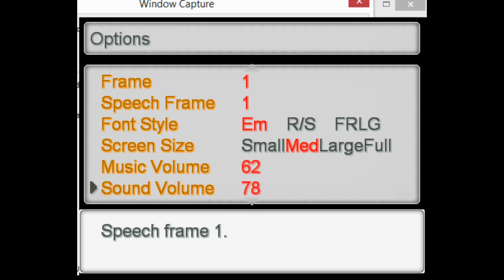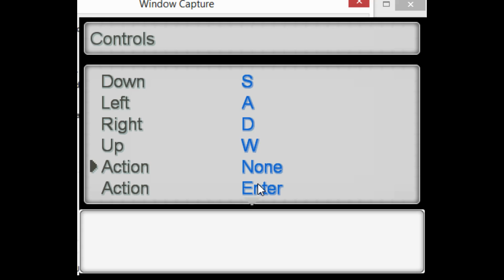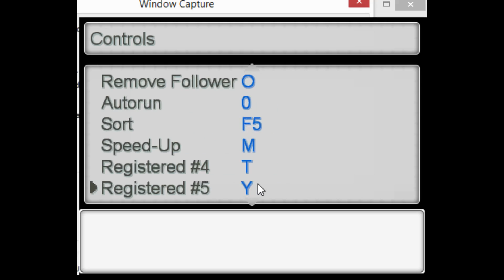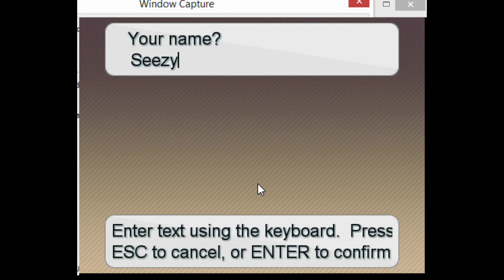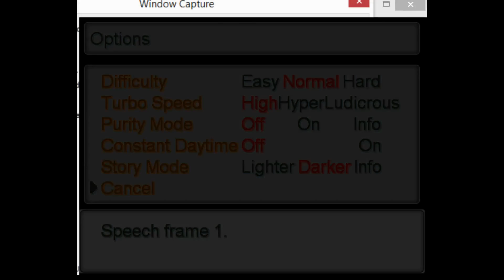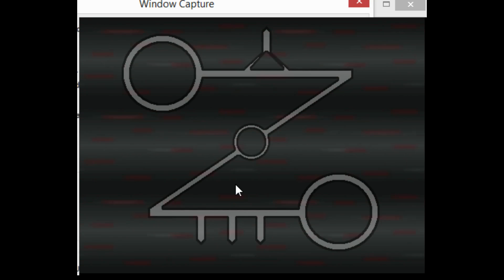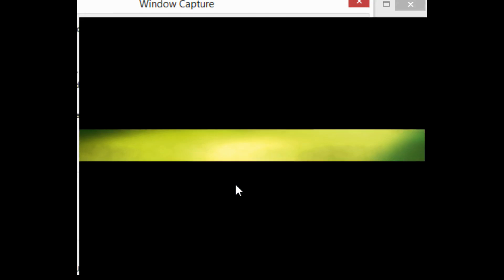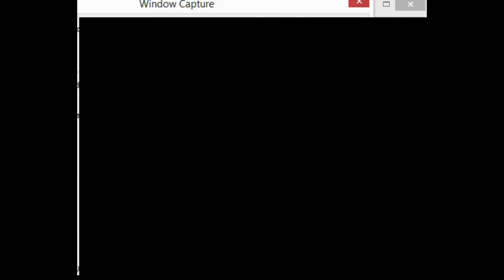Austin Plays Pokemon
Austin played a pokemon fan made game on twitch.